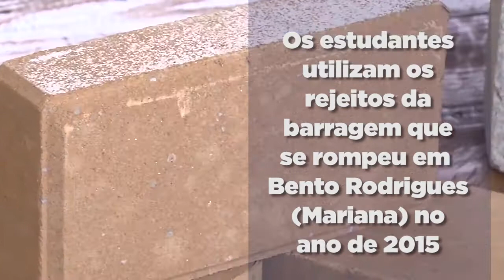Destino ecológico para rejeitos de barragem de mineração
Um projeto da UFLA tem pesquisado como fabricar materiais de construção civil, como painéis à base de cimento, fibrocimento, telhas, blocos, pisos e tijolos solo-cimento utilizando os rejeitos de barragem de mineração.